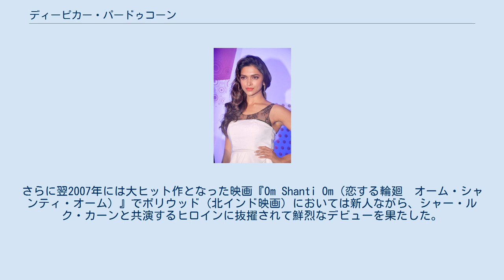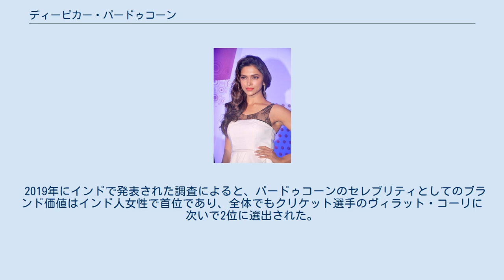ディーピカー・パードゥコーン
ディーピカー・パードゥコーン（カンナダ語: ದೀಪಿಕಾ ಪಡುಕೋಣೆ、ヒンディー語: दीपिका पादुकोण、英語: Deepika Padukone、1986年1月5日 -）は、インドの女優・モデル。
身長174cm、これはインド映画主演俳優の多くを上回る長身にあたる。
ディーピカー・パードゥコーネと表記しているページが数多く見受けられるが、これは明らかな誤りである。
 デンマークの首都コペンハーゲン生まれ。
1歳になる前に一家は南インドのバンガロールに移り住み、そこで学生時代まで過ごした。
母語はコンカニ語。
 大学時代からモデルの仕事を開始、キングフィッシャー航空やリーバイス、ティソなどで活動したのち、2006年にカンナダ語映画で女優デビュー。
さらに翌2007年には大ヒット作となった映画『Om Shanti Om（恋する輪廻　オーム・シャンティ・オーム）』でボリウッド（北インド映画）においては新人ながら、シャー・ルク・カーンと共演するヒロインに抜擢されて鮮烈なデビューを果たした。
 2019年にインドで発表された調査によると、パードゥコーンのセレブリティとしてのブランド価値はインド人女性で首位であり、全体でもクリケット選手のヴィラット・コーリに次いで2位に選出された。